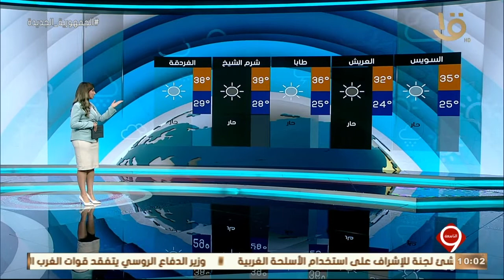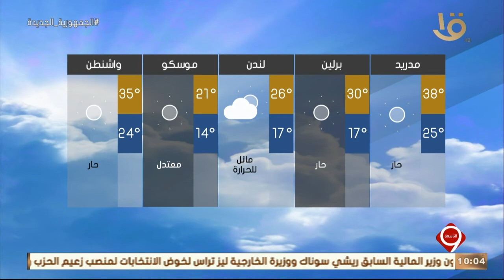نشرة التاسعة | بيان بدرجات الحرارة المتوقعة غدا